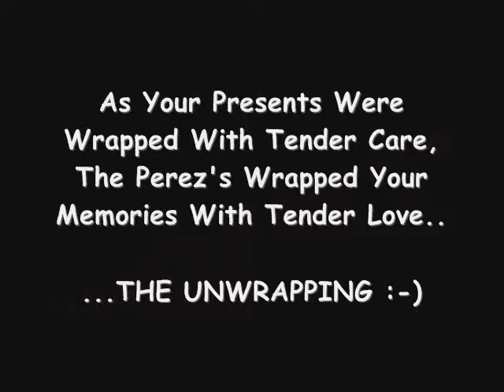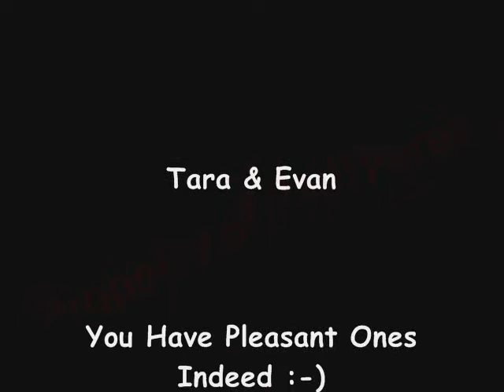~Tara Nicole Perez & Evan Paul Perez Unwrapping Presents On Christmas Day 1996 @ Their Nana And Papa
Tara Nicole Perez & Evan Paul Perez Unwrap Christmas Presents On Christmas Day 1996 At Their Nana and Papa's House on Putnam Street in Antioch, California Along With Their Perez Family Aunts, Uncles, Cousins and Friends.